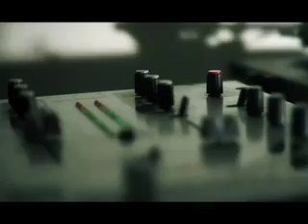Pete Rock-Petestrumentals-The Boss (Unofficial)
My tribute to one of  my favorite album of all times. Every track on this album is done with precision.

Location: MyRoom, NYC